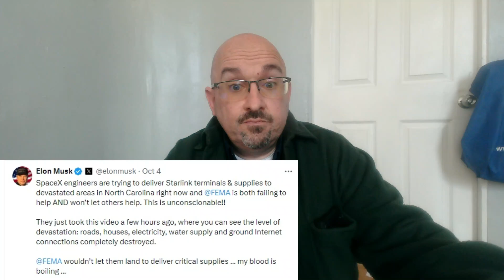North Carolina Aerial Footage Reaction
Aerial footage of North Carolina after Hurricane Helene. This footage was made on October 4, 2024. The devastation is unreal. Hundreds of people are missing, and many more displaced. Seven hundred and fifty dollars is nowhere near enough to help each person.